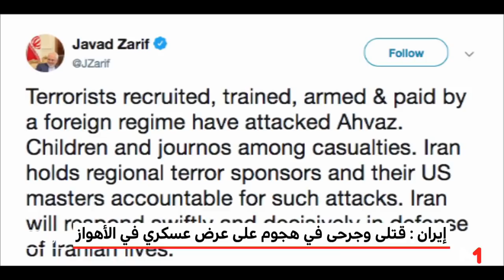إيران.. قتلى وجرحى في هجوم استهدف عرضا عسكريا في الأهواز